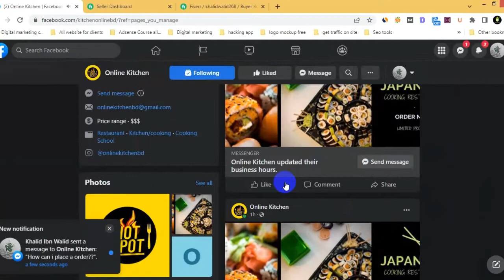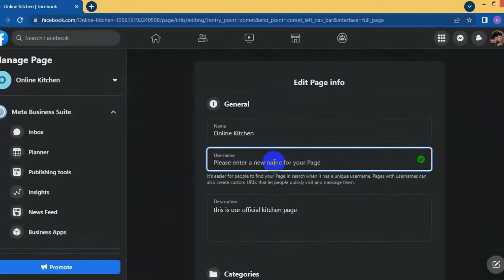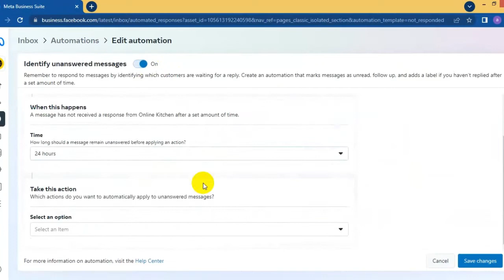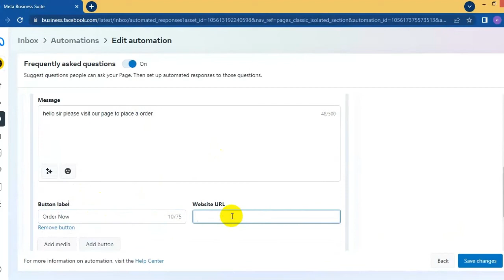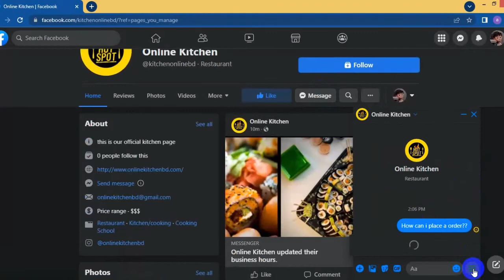How to create professional Facebook business page for your business